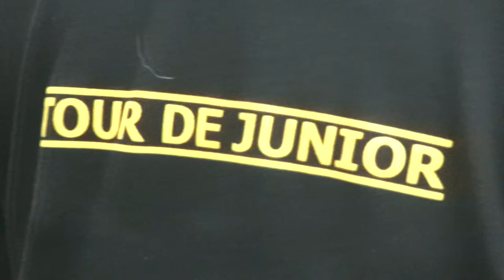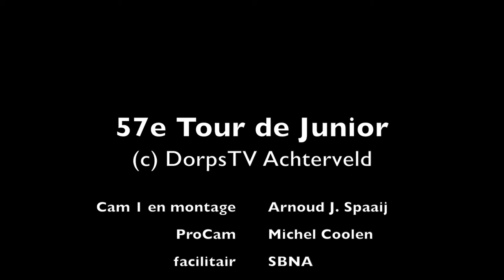Tour de Junior 2014 woensdag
Verslag van de woensdag met een nabeschouwing en interviews met de renners.
Een ongeluk met een politiemotor legde de koers tijdelijk stil.